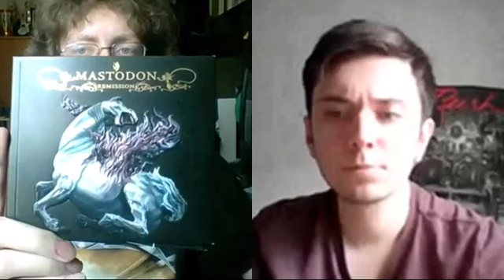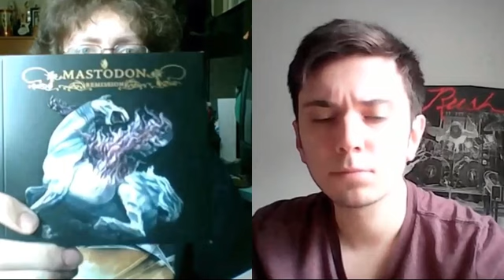Top 5 Rock & Metal Albums of 2002 (Feat. Strongboyz19)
Be sure to check out Greg’s channel Strongboyz19